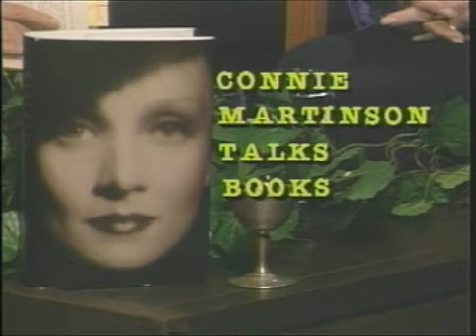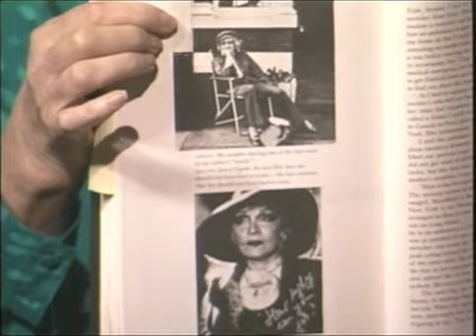Maria Riva 1993 Interview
Maria Riva is interviewed by Connie Martinson about her book "Marlene Dietrich."